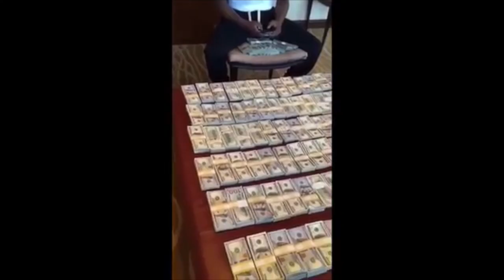Best of Boxing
Edited with IMovie
Credit: Jackson Bowman